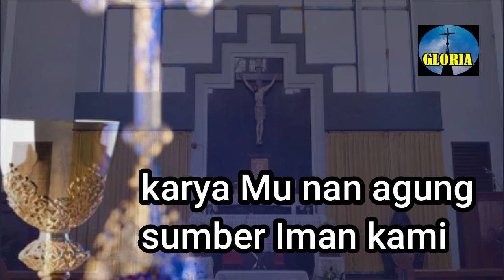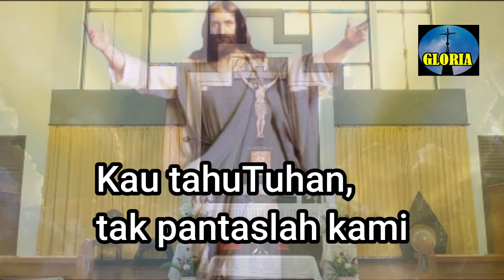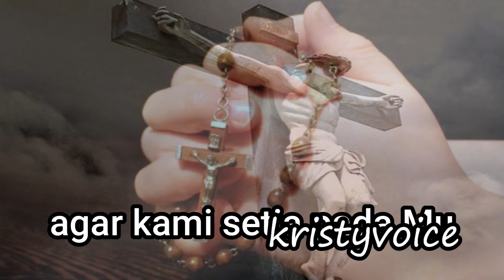Karya AgungMu Tuhan | Lagu Rohani | Spiritual Songs | kristy voice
KARYA AGUNG MU TUHAN
Syair : Maureen Marvin & Anastasia Adrianti
Revisi : L. Putut Pudyantoro
Arr : L. Putut Pudyantoro

Inilah kami mesti berdosa, kami datang menghadap Mu Tuhan
Jiwa kami haus kasih Mu, bersemayam di hati
Kami menyambut Tubuh dan Darah Mu di dalam perjamuan nan suci
Kau tahu Tuhan, tak pantaslah kami.
Kau hadir penuh cinta

Kami bersyukur karena Kasih Mu,karya Mu nan agung sumber Iman kami
Kuatkanlah kami dalam pengharapan, agar kami setia pada Mu